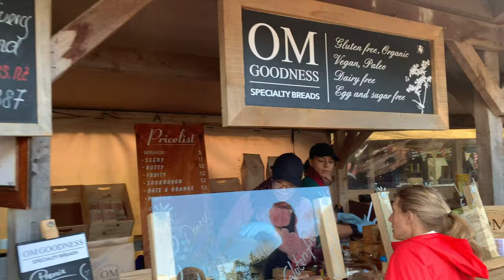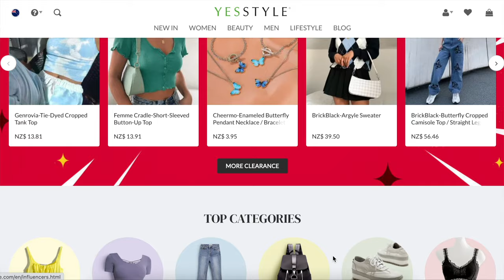Weekend Vlog: New Zealand Markets, Non-Stop Eating & Friends!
I’m back!!! So excited to take you guys around my life in New Zealand! Life is so much fun without exams and obligations!

Love, Christine

B E   A   F A N

-Where do you go to school? University of Pennsylvania